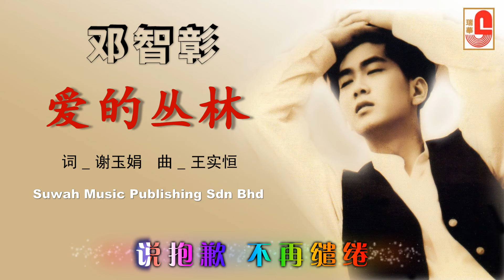邓智彰 - 爱的丛林（Official Lyric Video）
邓智彰 ‖ 真心真意 . 孤单 ‖ SWCD 28097